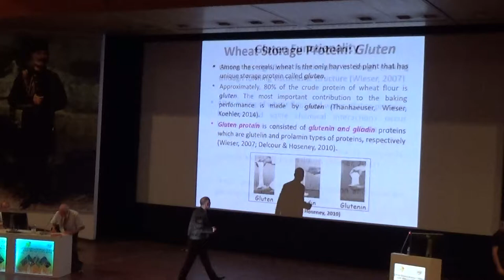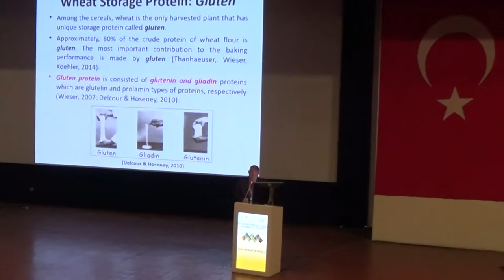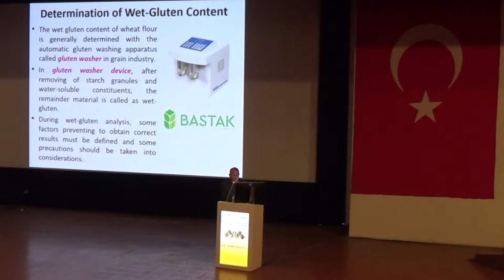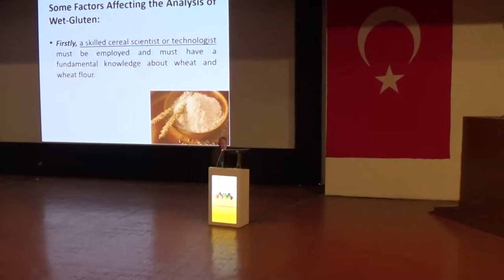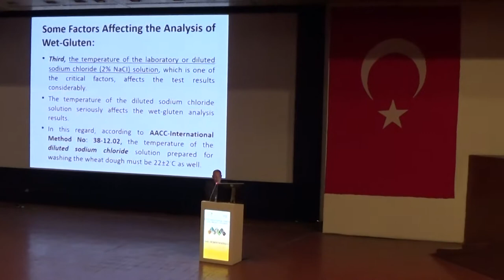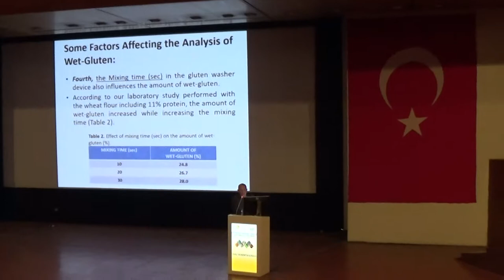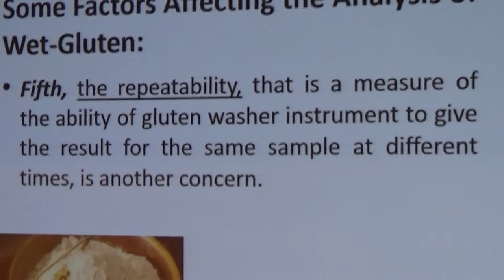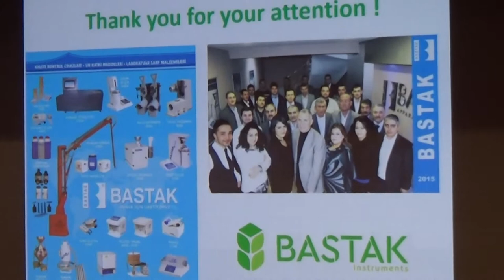15th ICC International Cereal and Bread Congress (ICBC) 2016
The International Association for Cereal Science and Technology (ICC) and Hacettepe University are pleased
to welcome you to 15th International Cereal and Bread Congress (15th ICBC) at Harbiye Military Museum &
Culture Site in Istanbul, Turkey on April 18-21, 2016. 15th ICBC, the latest in the series of flagship congresses
of ICC, has been held in Turkey for the first time. Istanbul was chosen as the meeting point for East and West,
and the crossroad of different continents and cultures.
Over the course of four days, participants from all over the world will have the opportunity to hear speakers
and to interact with scientists and exhibitors on a wide variety of cereal science and technology related areas.